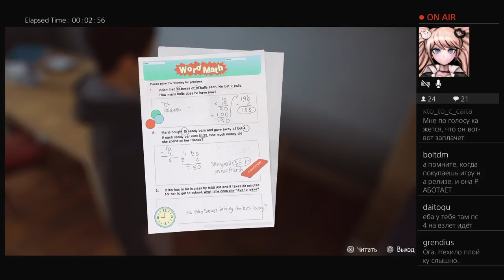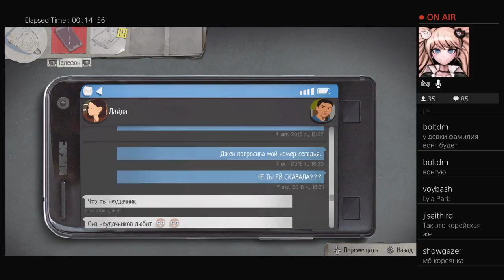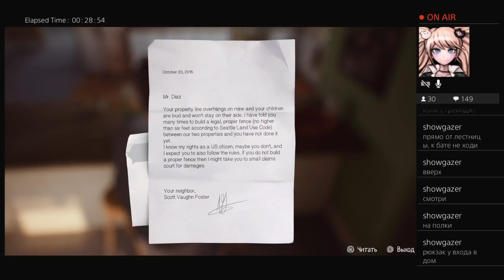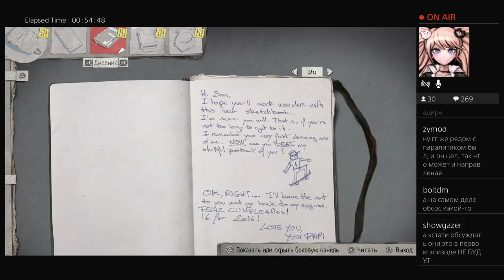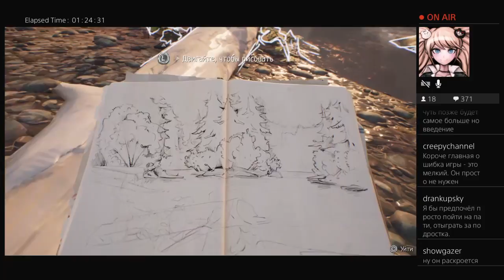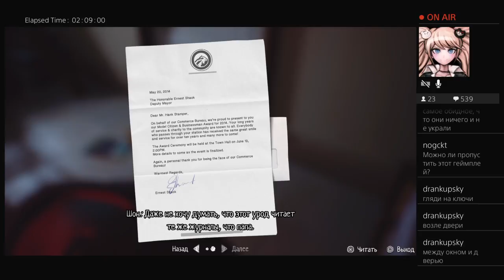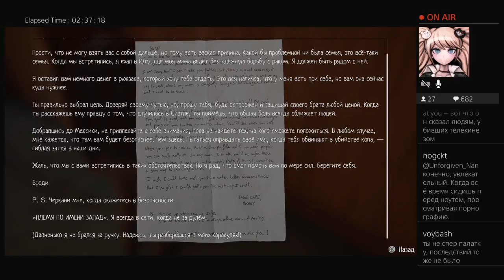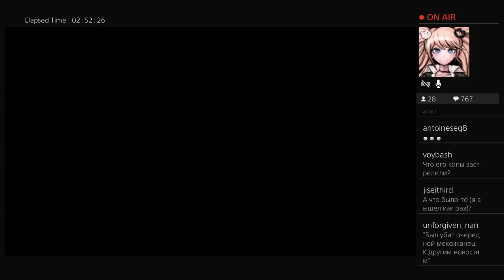Первый эпизод Life Is Strange 2 с Сергеем Цилюриком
Сергей Цилюрик поражается тому, насколько плохой игрой получилась Life Is Strange 2.